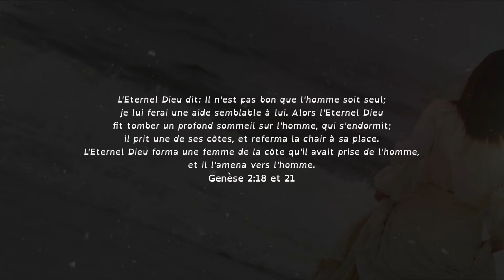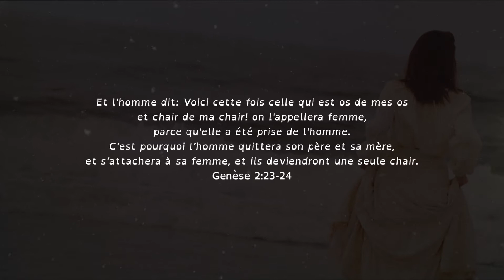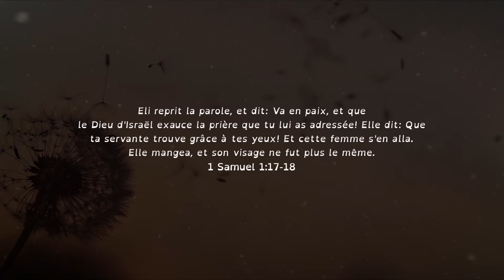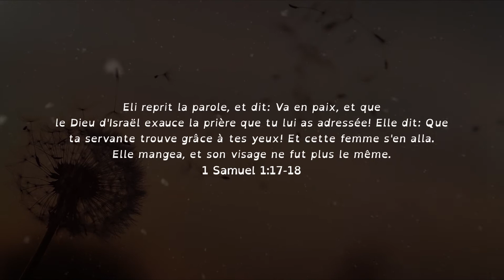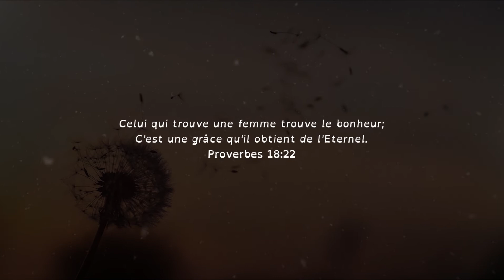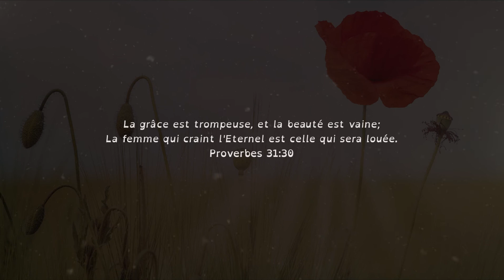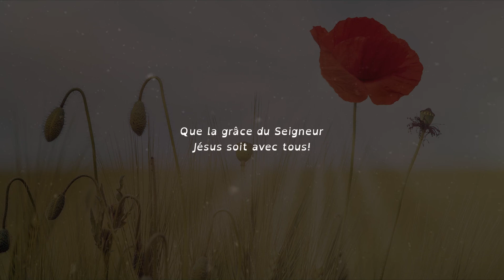Méditation et Prière: La Femme